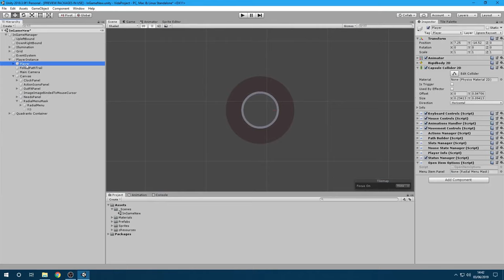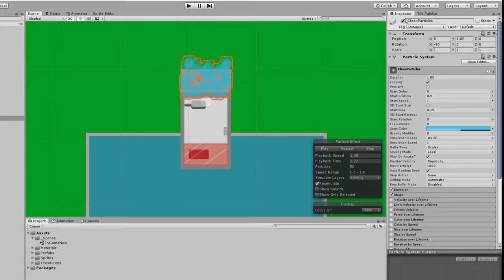Devlog #06 - Taking a shower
This week i've managed to implement interaction with items, now you can do several things like sleep in a bed, play a guitar, take a shower etc ... :D